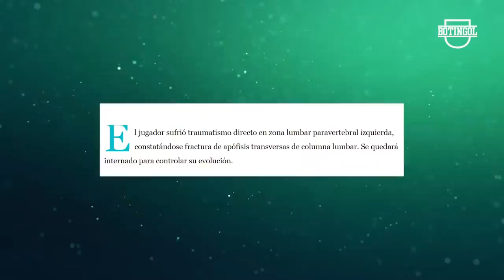🇦🇷 SELECCIÓN: empate y ROBO del VAR + Así fracturó ROMERO a PALACIOS + ¿CELTA se lleva a NACHO?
Además: Chacho Coudet llega a Celta de Vigo, ¿Se llega a Nacho Fernández?, River Noticias: Marcelo Gallardo convocó a un nuevo pibe, Noticias Boca: ¿Quién reemplazará a Pol Fernandez?. Los posibles cambios de Racing, las posibles modificaciones de Independiente, Mono Burgos sobre Marcelo Gallardo. Ecuador vence a Bolivia en Eliminatorias. Selección empata, Angel Romero rompe a Palacios, declaraciones de Scaloni post Paraguay.